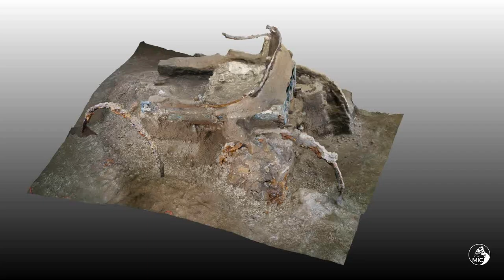SCOPERTE / Pompei, dagli scavi emerge uno straordinario carro a quattro ruote.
Un grande carro cerimoniale a quattro ruote, con i suoi elementi in ferro, le bellissime decorazioni in bronzo e stagno, i resti lignei mineralizzati, le impronte degli elementi organici (dalle corde a resti di decorazioni vegetali), è stato rinvenuto quasi integro a Pompei nel porticato antistante alla stalla dove già nel 2018 erano emersi i resti di 3 equidi, tra cui un cavallo bardato.
L'articolo completo con foto su Storie & Archeostorie.